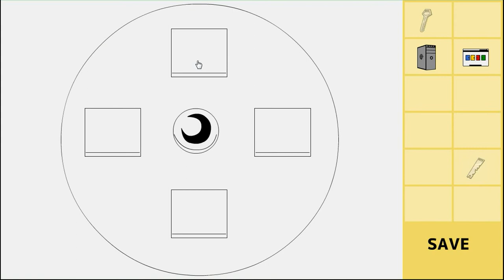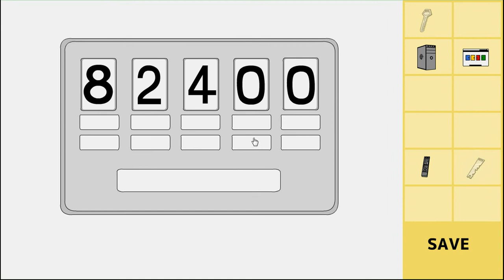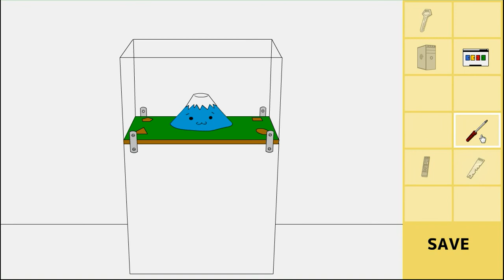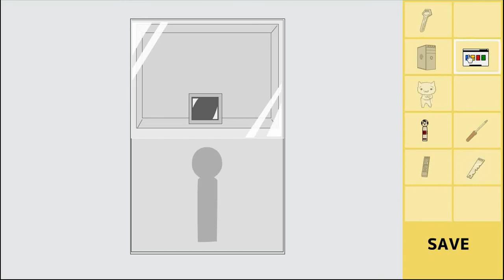Detarou's Derugame Walkthrough